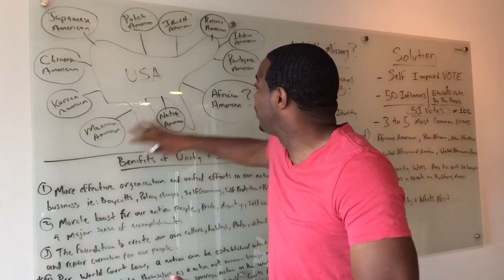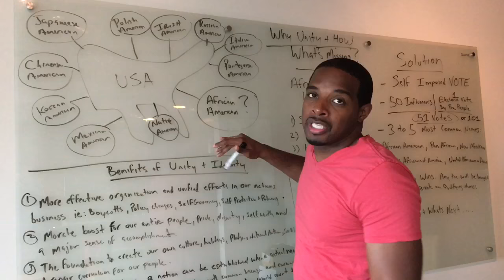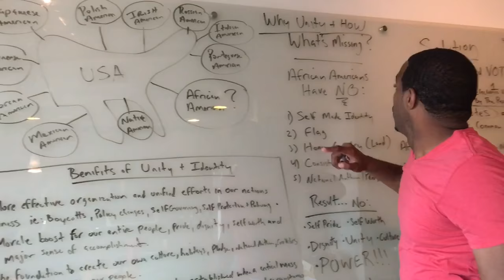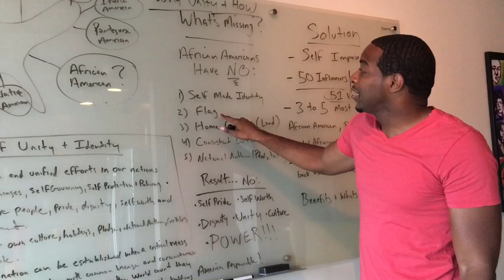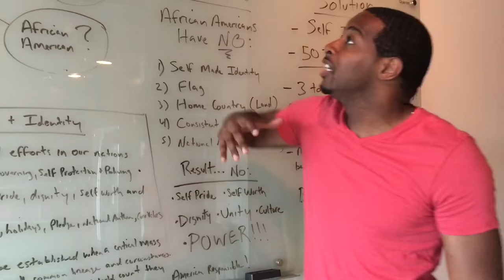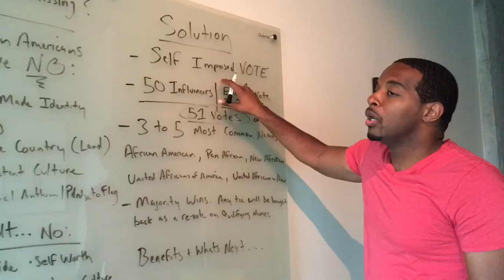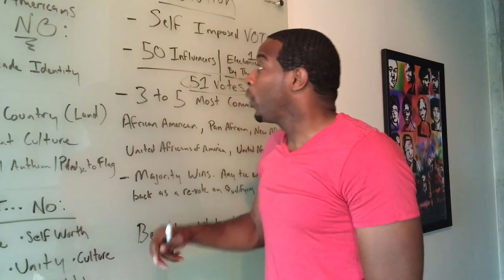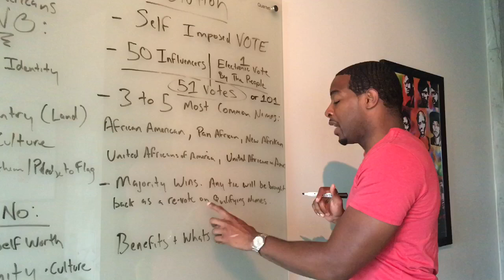"Why Black Unity & How?" Pt. 1 Jay Morrison Guides Us Through a Real Solution